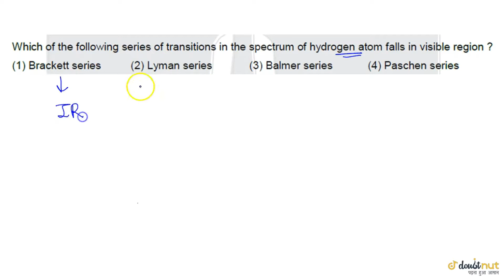Which of the following series of transitions in the spectrum of hydrogen atom falls in visible r...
Which of the following series of transitions in the spectrum of hydrogen atom falls in visible region?

Previous Year Question for NEET by Doubtnut. Get Video solutions of all previous year NEET questions.

NEET NEETPreviousYear NEETSolutions NEET Physics.

Get instant video solutions of all your NEET Physics, Chemistry and Biology Doubts on Doubtnut App.